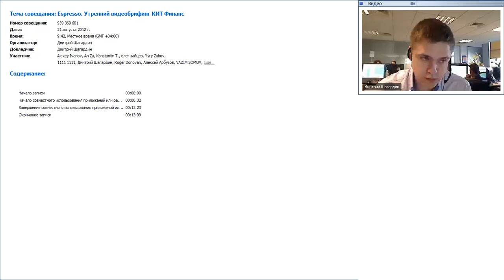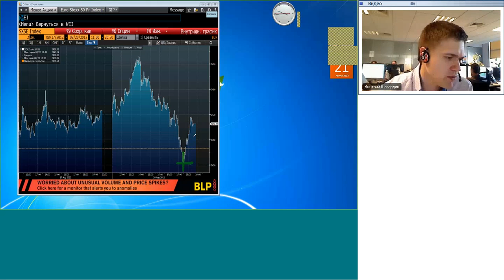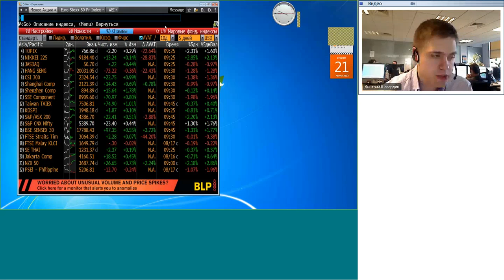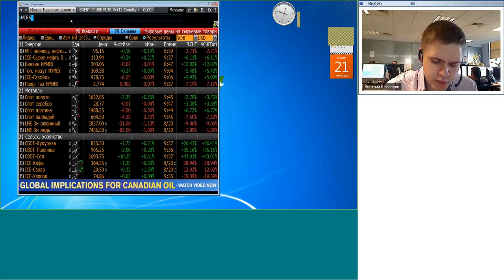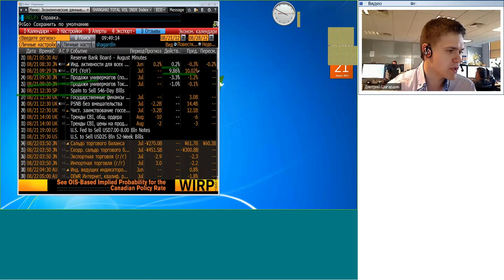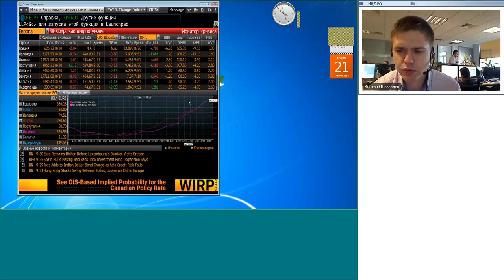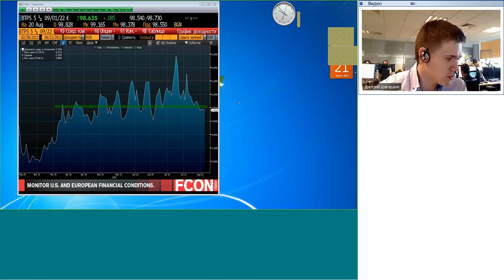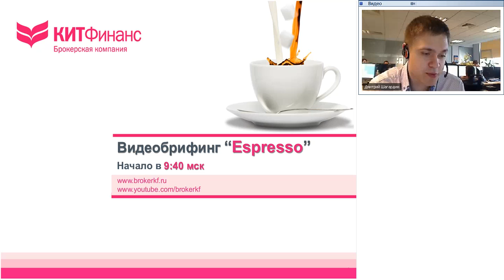Espresso Утренний видеобрифинг КИТ Финанс 20120821 0542 1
12.03.12, 09:40(мск) - Espresso, аналитика, видеобрифинг КИТ Финанс

Обсуждаем: Идей нет, только Греция

Содержание видеобрифинга:

Во вторник, 21 августа, перед открытием торгов в Москве складывается благоприятный для роста внешний фон. Возможно, российские индексы предпримут попытку тестирования верхней границы узкого диапазона последних двух недель, но большого оптимизма ждать не стоит. Диапазон колебаний по индексу ММВБ - 1445/20 пунктов.